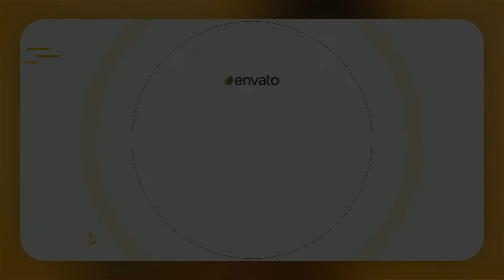Summer Sale Promo - [AE Template]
Create advertising video for fashion sales promo, tv shop slideshow with professional fresh design or just presentation your products on video displays inside mall or shop! Suitable for TV magazine or journal promo, clothes sales, dress sales promo or tv market original cinematic or broadcast opener.

Summer Sale Promo is a high quality, well organized and easy customizing template. Just drop your image or video, edit the text, add audio and enjoy result!

MAIN FEATURES
1080p(1920×1080) resolution / 25 fps
After Effects CC, CC 2014, CC 2015, CC 2016, CC 2017, CC 2019, CC 2019, CC 2020 or higher software
Very easy to customize / online support
59 seconds duration
32 placeholders for texts and media (images of products)
11 unique scenes
No plugin required
Used font – Montserrat – not included (links inside PDF)